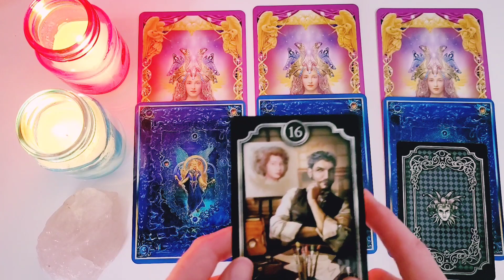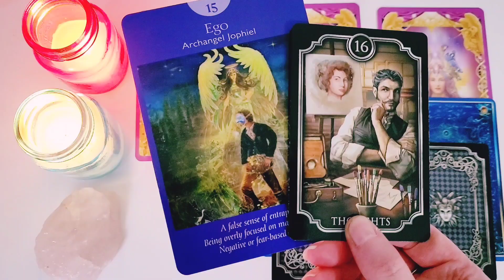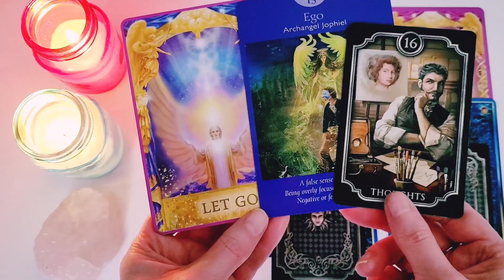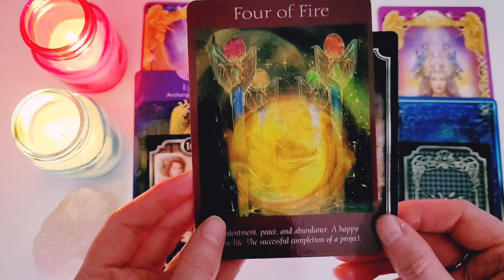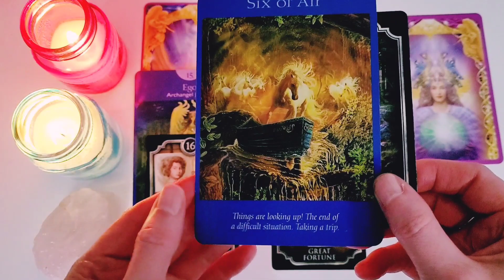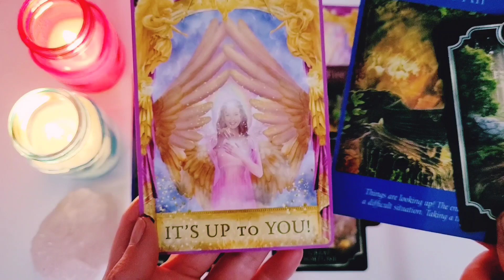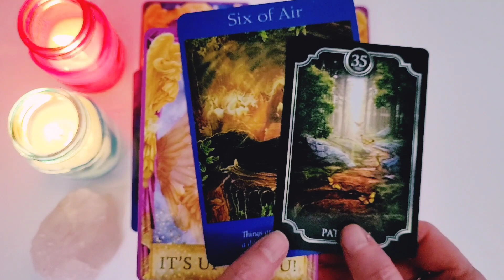ARIES ♈️ TAROT WEEKLY MESSAGES 🔮9TH-15TH APRIL 2023❤️TIMELESS PICK A CARD-ANGEL MESSAGES-FIRE SIGNS